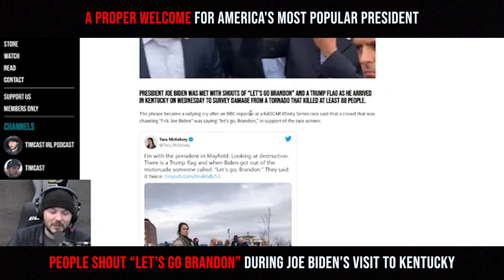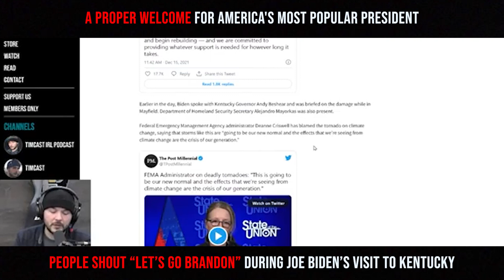A Proper Welcome For America's Most Popular President